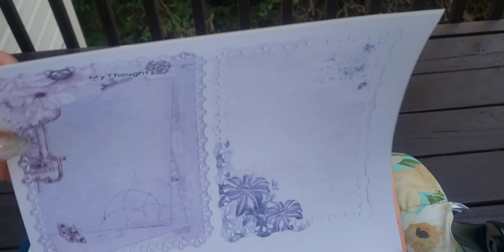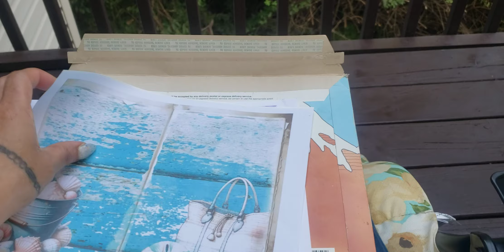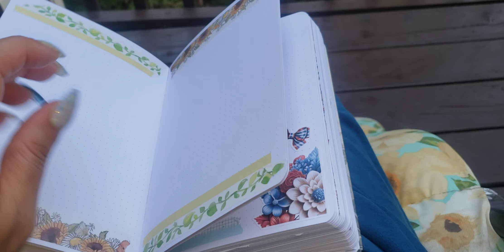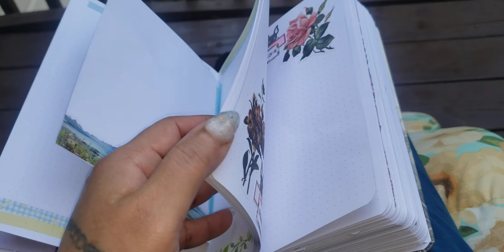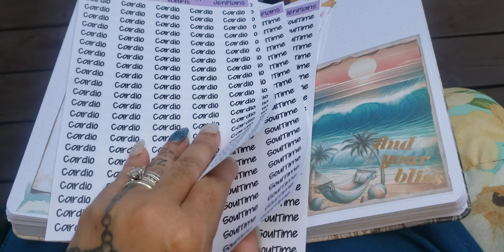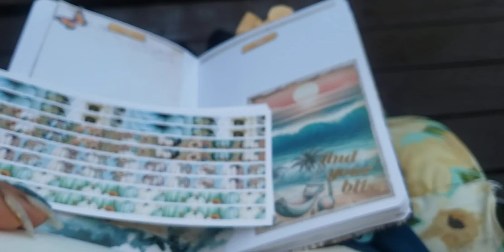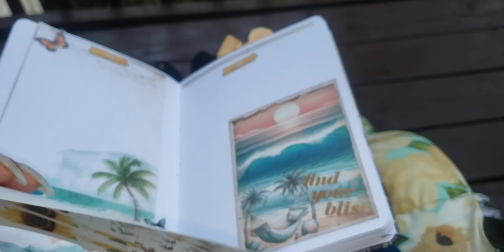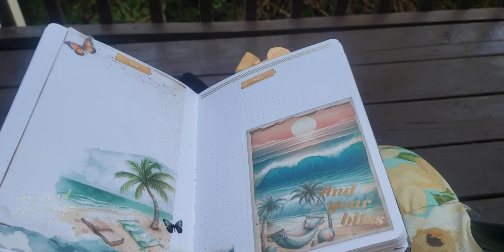Journaling: Sharing That Sweet Happy Mail While Chatting On The Deck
Share & Chat